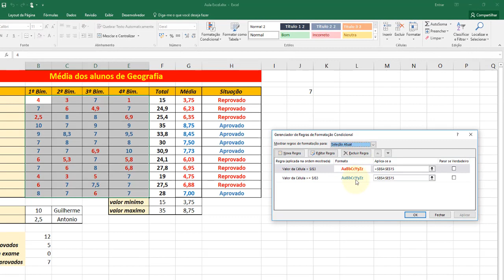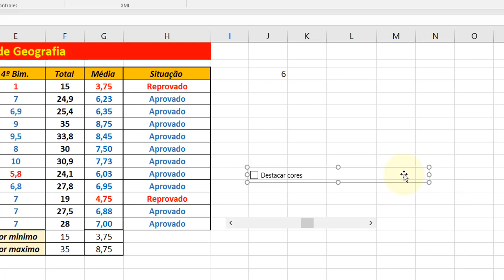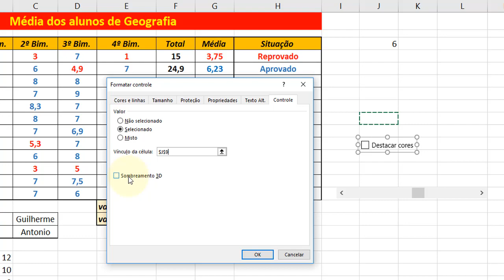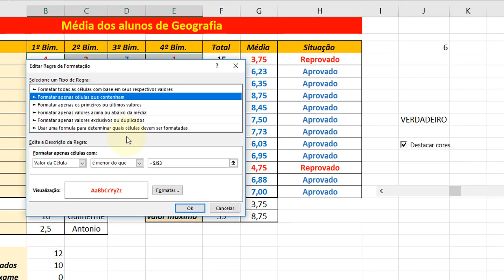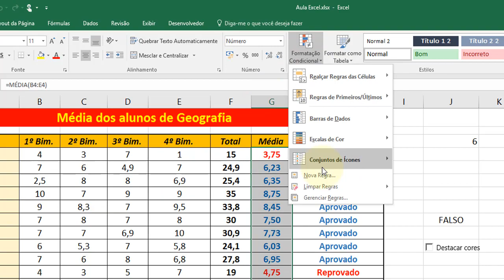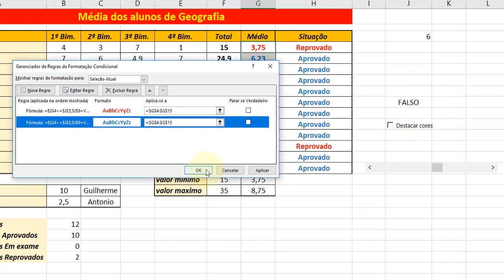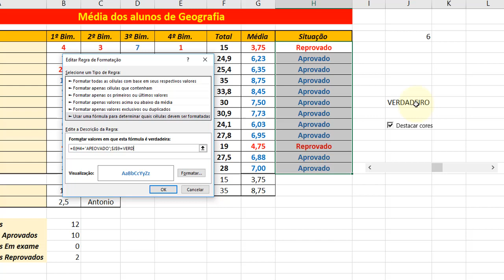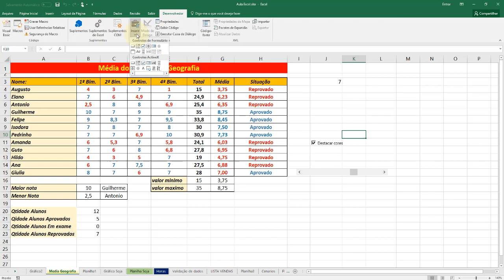Excel Avançado aula 39 Menu Desenvolvedor Trabalhando com Controles Aula 02